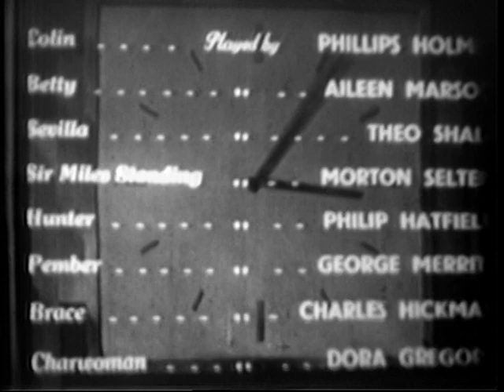9.5mm Pathescope sound filn T.9048 "TEN MINUTE ALIBI" GB 1935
Sorry folks! Problems! Will try to upload the whole film, but I'm not at home - .

Here is another 9.5mm sound film released in the UK by Pathescope Ltd in June 1939.  This was a British Lion-Transatlantic production titled "TEN MINUTE ALIBI" - directed by Bernard Vorhaus.  Based on the 1933  popular  play by Anthony Armstrong it starred Phillips Holmes, Aileen Marston.

It is a thriller, with the male lead shooting his girl friend's suave new suitor.  His alibi hinges on altering a clock in the victim's flat by ten minutes, then later re-adjusting it to the correct time.

Sadly in the 9.5mm print we miss a scene in a nightclub which included performances by Geraldo and his Band.
The story goes that male lead Phillips Holmes was always late and dazed on set - he was a heroin addict!  Amazing he found the stuff in Beaconsfield!  The studio had a trained nurse on hand.

"They Survive On Ninefive!"  - this is a 'lost' film - only survives on  9.5mm (but heavily cut from 76mins to about 50mins)